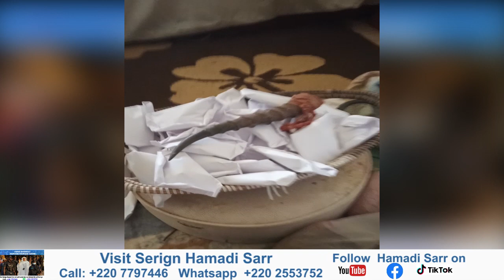SERIGN HAMADI SARR ON HADIM JALLOW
VISIT SERIGN HAMADI SARR BEHIND AFRICELL TAXI GARAGE OR CALL HIM .